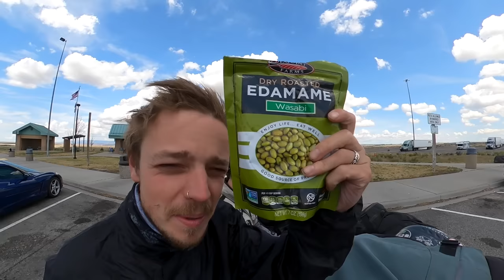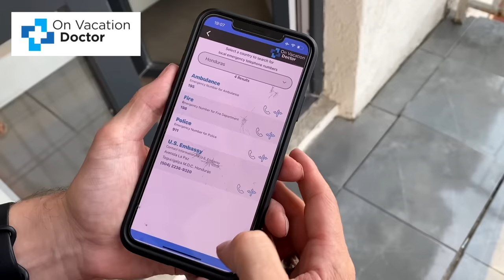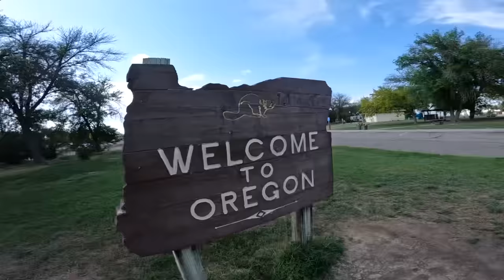WHERE IS THIS ROAD TAKING US? 🇺🇸 [S4-E46]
🚑 Download On Vacation Doctor and enjoy 6 MONTHS FOR FREE!

00:00 - Intro
01:16 - New Tent Tour
02:45 - Our Route for Today
03:48 - Ready to Hit the Road!
07:18 - Getting Lost in Idaho…
08:43 - What Is This Road?!
10:57 - What Are We Eating on the Road?
11:53 - HE IS RUNNING ACROSS AMERICA!
18:34 - We Join a Biker Gang!
19:07 - WELCOME TO OREGON!
21:39 - Meeting Our First Oregon Local
23:58 - Our Camping Spot for the Night

It is day 411 of our Guinness World Record attempt to become the Youngest Pair to Circumnavigate the Globe by Motorcycle! In this episode we a meet a legend on the road, Brian Suneson from Sweden who is running across America for the 8TH TIME… at 75 YEARS OF AGE!

📍USA
 Curlew National Grassland, Idaho  ➜ Wallowa-Whitman National Forest, Oregon
659km

- Recorded In June